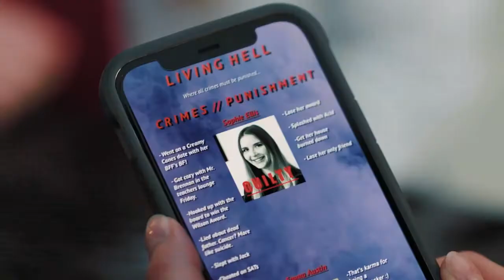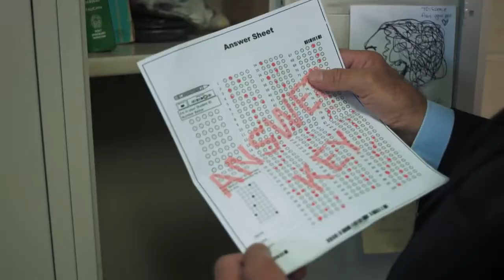My Terrorized Teen Official Trailer (2021) - Aria Sirvaitis, Liz Fenning, Alexandra Swanbeck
Check out the official My Terrorized Teen Trailer starring Aria Sirvaitis, Liz Fenning, Alexandra Swanbeck

UK Release Date: August 15, 2021
Starring: Aria Sirvaitis, Liz Fenning, Alexandra Swanbeck
Directed By: Jose Montesinos

Synopsis: Based on Disneyland's theme park ride where a small riverboat takes a group of travelers through a jungle filled with dangerous animals and reptiles but with a supernatural element.